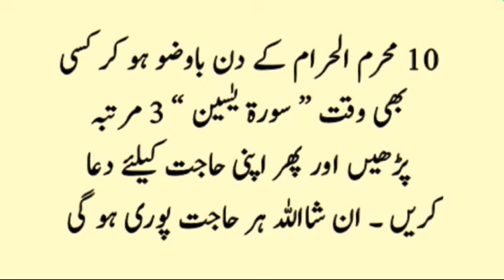10 Muharram Ka Wazifa For Hajat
10 Muharram Ka Wazifa For Hajat